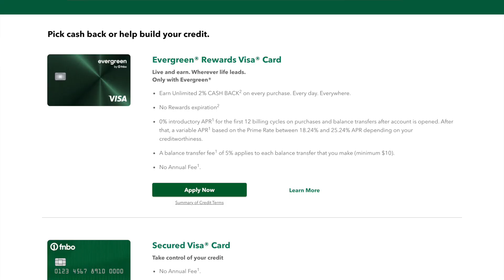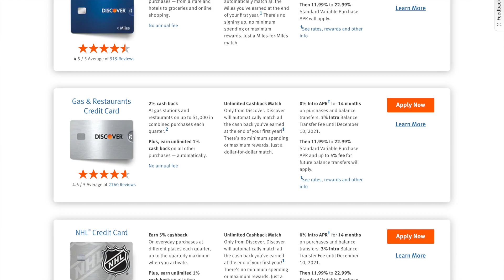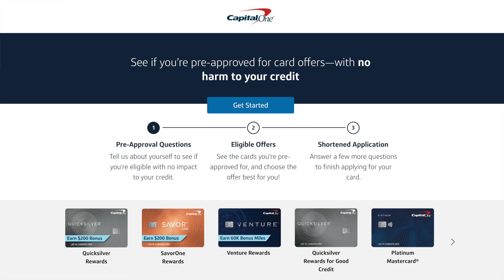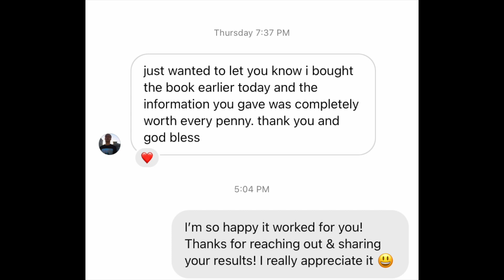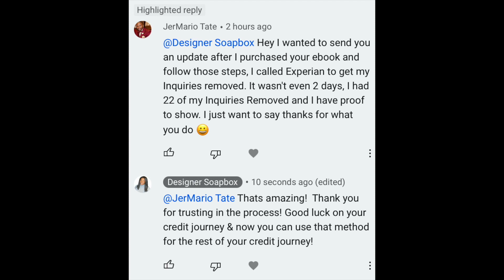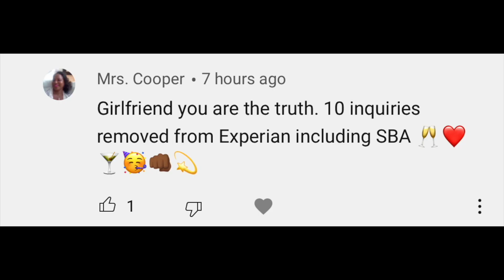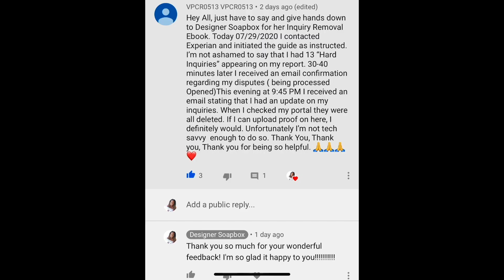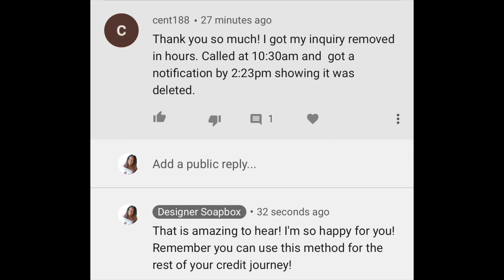These Bank Credit Card Do Soft Pull Offers...💳✅ [YOU MUST WATCH THIS]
In this video, I will discuss some bank credit cards that offer prequalify offers with no bank account needed and no hard inquiry.